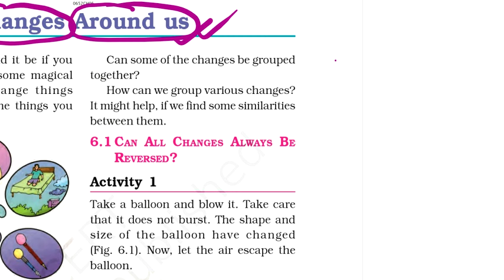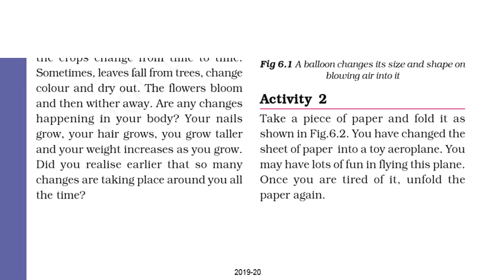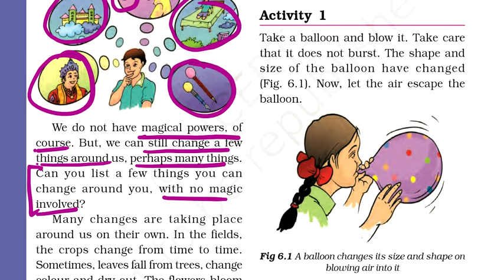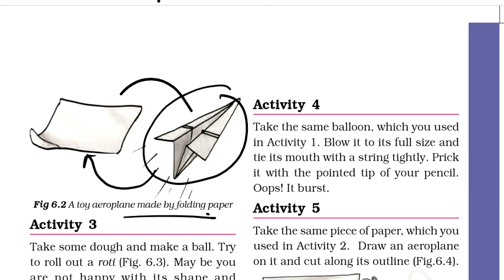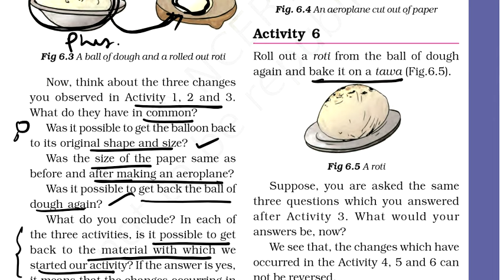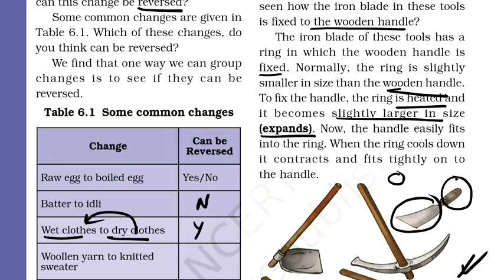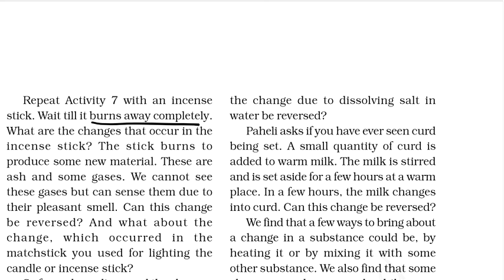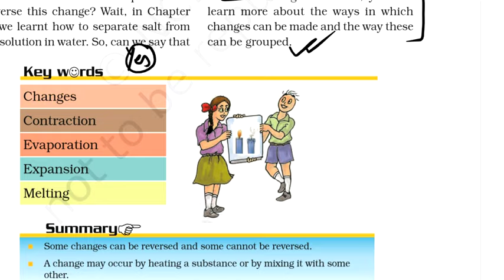class 6 changes arround us